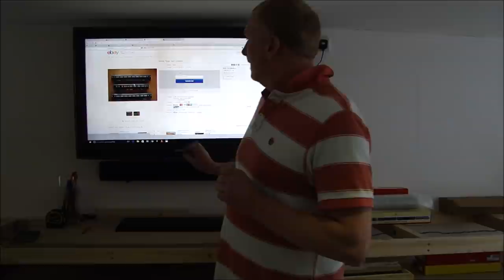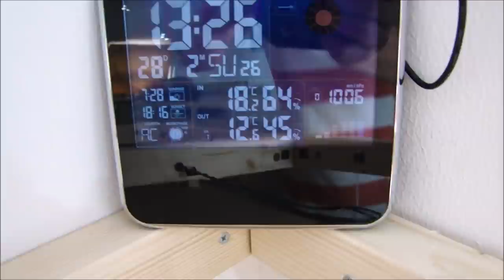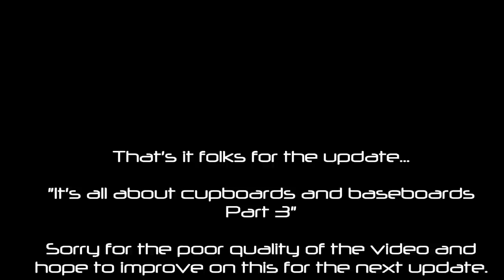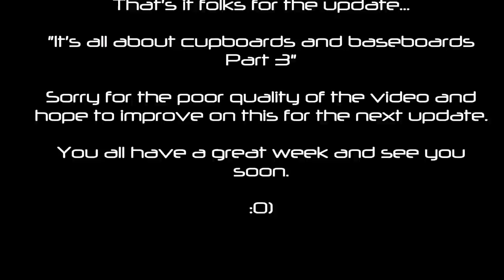And now, it's all about cupboards, fiddle yards and baseboards part 3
Woohoo I'm back and got some good progress to show you all, it's a bit of a long video, probably because I have a lot to ramble on about lol, oh and I have bought a little something very special for our layout, hope you like it :0)